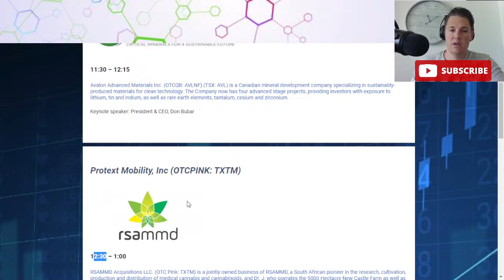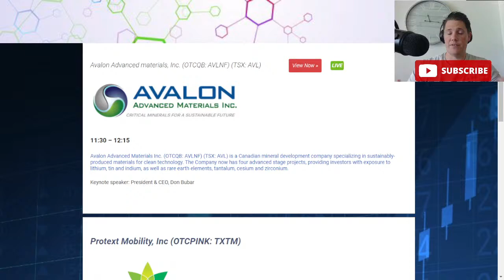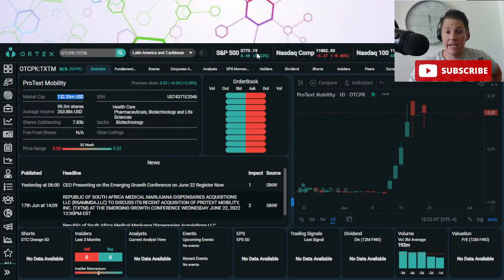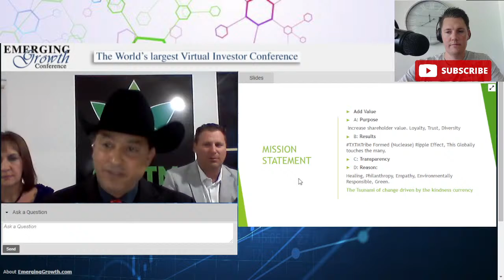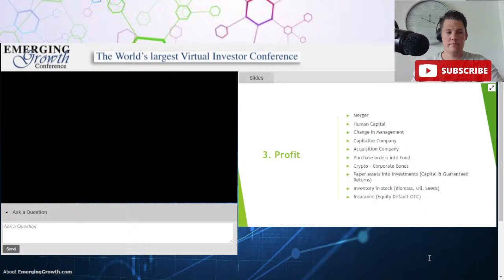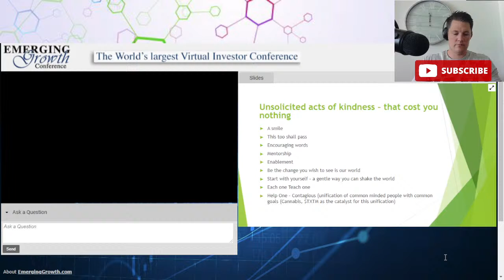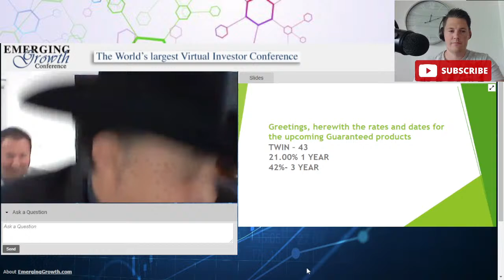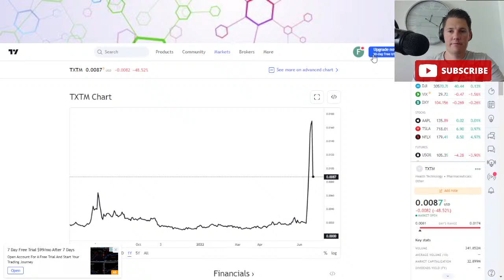LIVE Emerging Growth Conference 🔥 HUGE Catalyst for TXTM 🤑 MUST WATCH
I will be going over ProText Mobility, and talk on the huge upcoming catalyst and talk if this is a fake pump or the real deal. This is one of the HOTTEST OTC stocks that is fueling the OTC market.

MooMoo! - HUGE PROMO Deposit $1, they can get 6 free stocks.

0:00 – Pre-Conference Discussion
29:04– Protext Presentation

Topics that could be discussed;